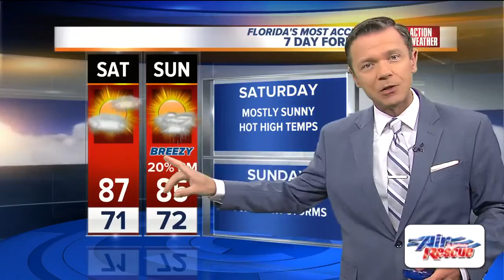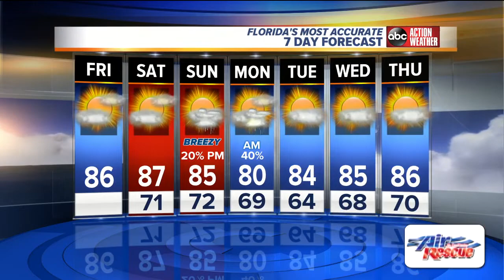Florida's Most Accurate Forecast with Greg Dee on Friday, April 12, 2019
Mostly sunny and warm. Highs in the mid and upper 80s.